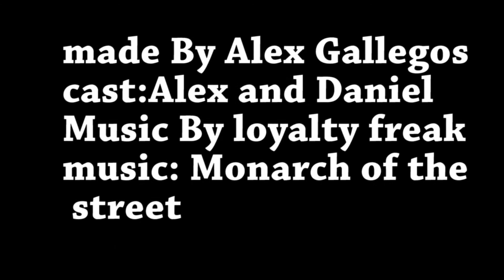1 alex gallegos project